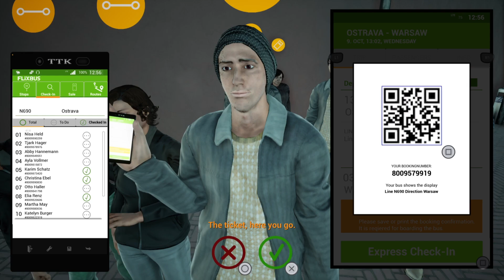Fernbus Coach Simulator PS5 - Part 1 of Series of Videos Driving Around Poland!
Fernbus Simulator PS5 Checking out the Poland Map DLC and taking our first trip into Poland! Hope you enjoy the video.